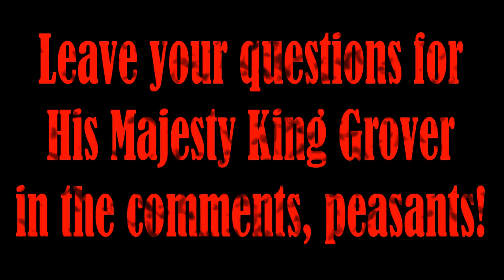King Grover's Court 37: Work, Holidays, & Weather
King Grover’s probably gonna get under the skin of some season 8 purist.

My Little Pony: Friendship is Magic was created by Lauren Faust and © by Hasbro Studios & DXH Media